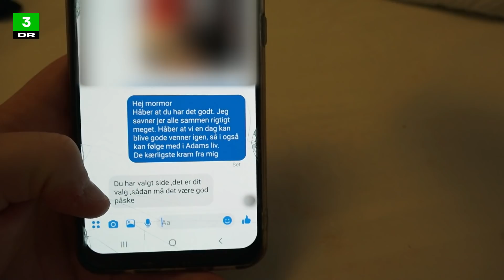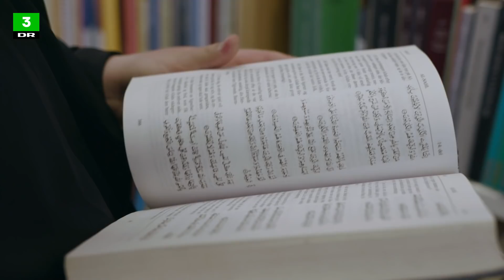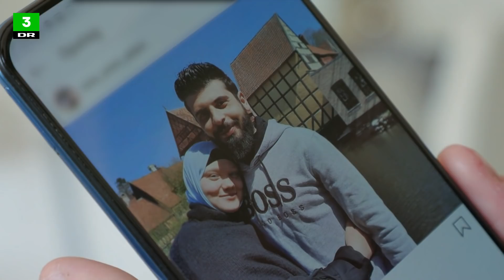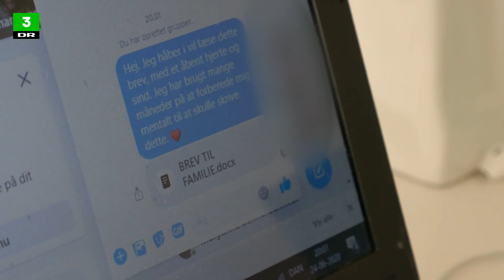Som 17-årig valgte Sine at konvertere til islam